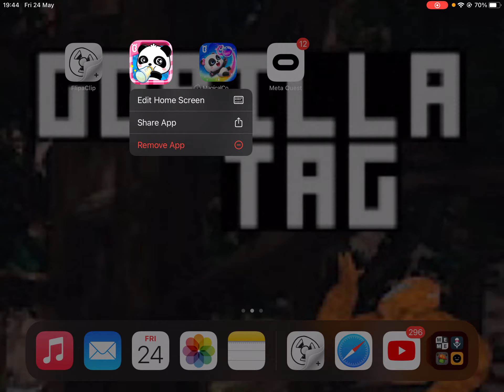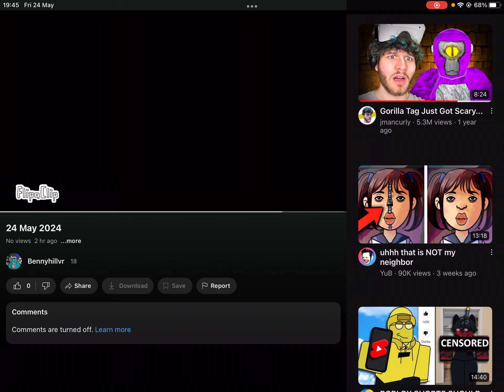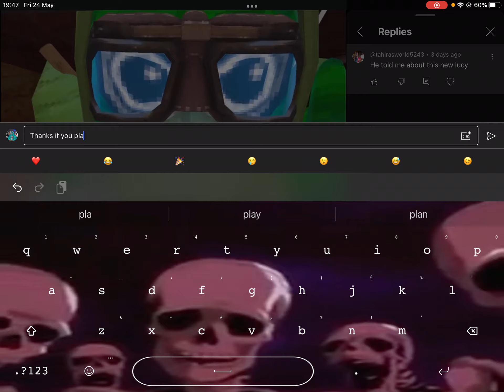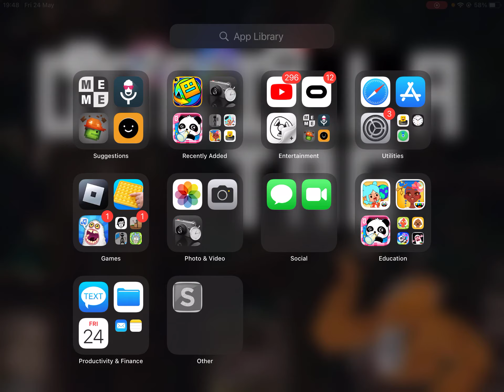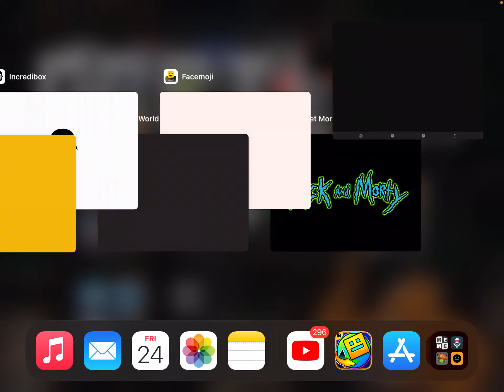25 May 2024